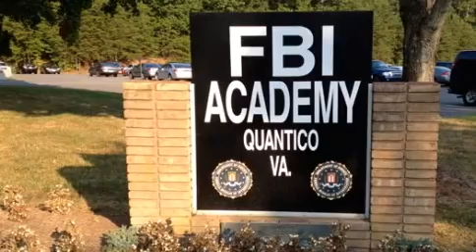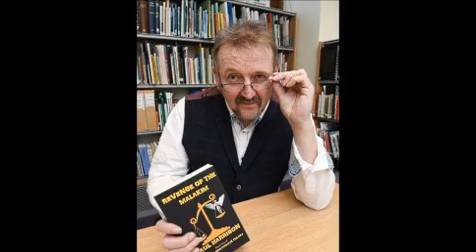Paul Harrison, le stéphane bourgoin anglais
L'auteur anglais a lui aussi menti sur ses prétendues interviews avec des tueurs en série. C'était quelques mois avant Stéphane Bourgoin.